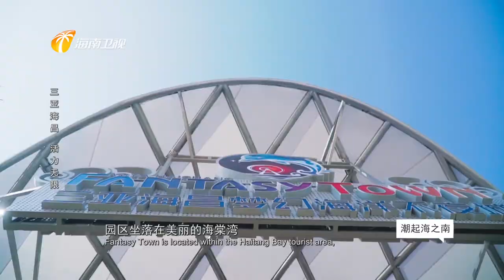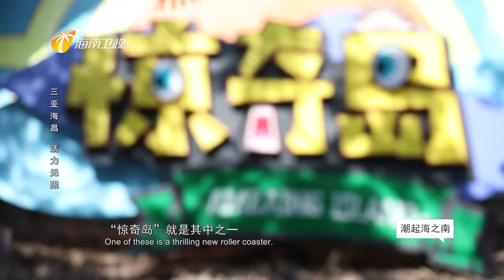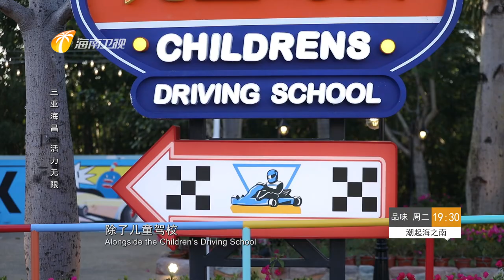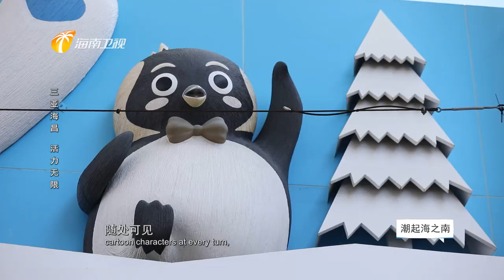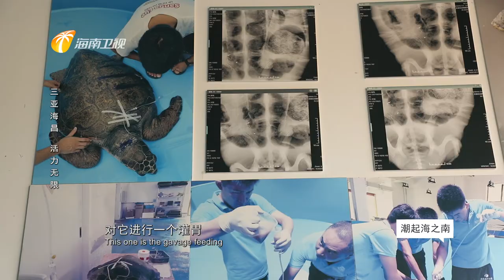93）《潮起海之南品味》三亚海昌 活力无限 Hidden Hainan: Hainan Television's weekly culture/travel programme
《潮起海之南·品味》 是海南首档“洋眼看海南”双语文旅纪实电视节目。节目紧紧围绕着海南的旅游文化，通过外国嘉宾的深度体验，发现开放中的海岛新生机，新风情，新趣味，让海外观众第一时间掌握海南的最新变化和发展，搭建海南与世界沟通的桥梁。
 'Hidden Hainan' is Hainan's first bi-lingual television documentary focusing on local culture as seen through a foreigner's eyes. The programme seeks to promote the province's unique way of life and burgeoning tourism sector through the experiences of a foreign resident and to highlight the vitality, charm and appeal of our islands. 'Hidden Hainan' allows foreign audiences to understand the latest developments as they happen and aims to serve as a cultural bridge between Hainan and the world.
Part ninety-three of Hainan Television's weekly culture/travel programme hosted by yours-truly shown nationwide on Hainan's satellite channel in a prime-time slot just after the seven o'clock evening news broadcast.
In this week's show I spend my time living it up at Haitang Bay's premier night spot Fantasy Town.
Recorded between 26 and 28 January 2022.
Broadcast at 19:30​​​​​​​​​​​ on Tuesday, 15 February, 2022.